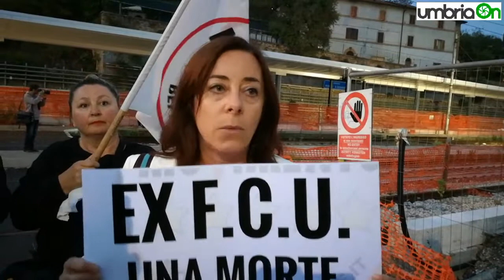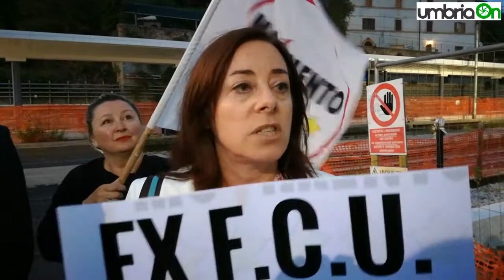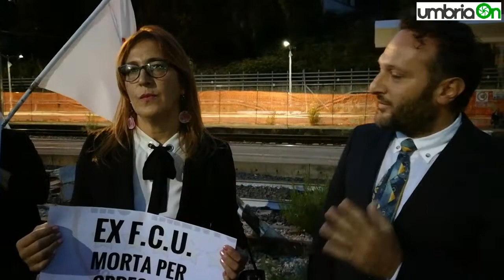Fcu, presidio Cinque Stelle a Ponte San Giovanni di Perugia